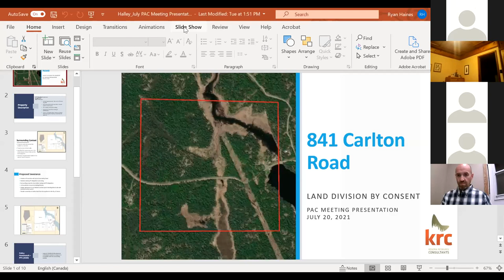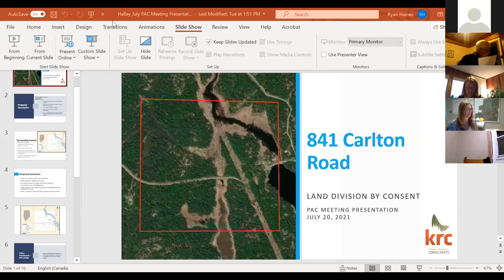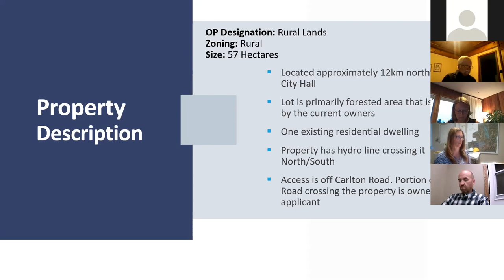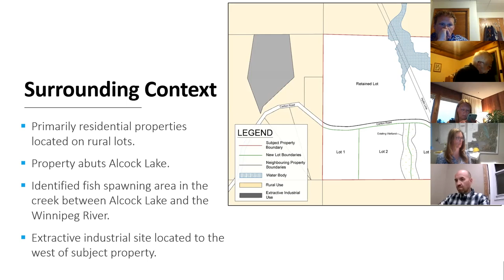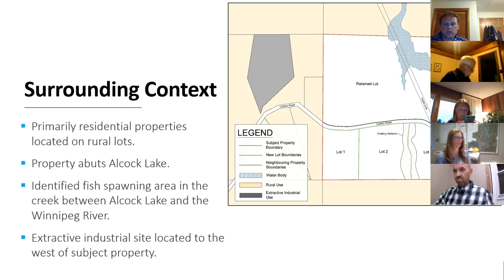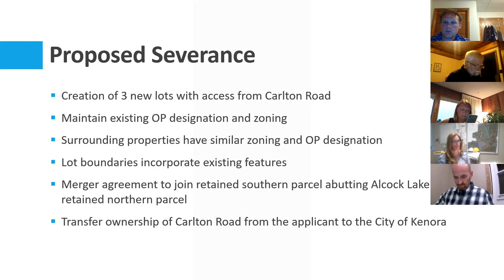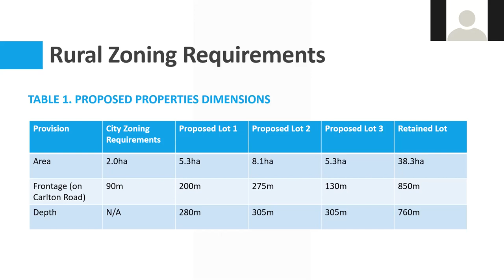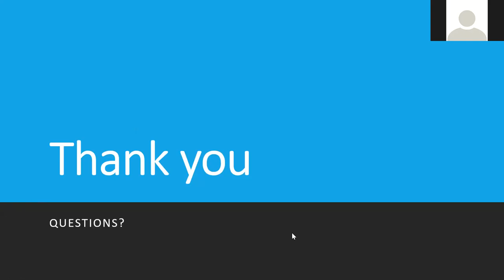Kenora Planning Advisory Committee Meeting July 20, 2021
Blessing & Land Acknowledgement

 A.  Public Information Notices

 B.  Declaration of Pecuniary Interest and the General Nature Thereof

 C.  Presentations/Deputations

&x2022;. Placeholder

&x2022;. MNP Auditors Presentation - 2020 Annual Report

 D.  Adjourn Meeting